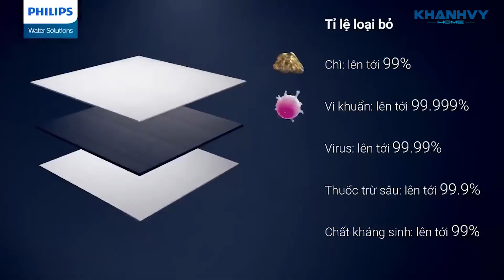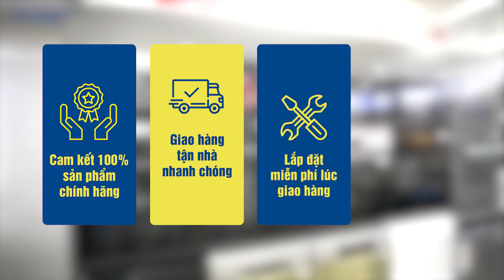Máy lọc nước RO Philips AUT2015 nhỏ gọn - thông minh với 2 dòng nước đầu ra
Không an tâm nấu nướng do sợ nước sinh hoạt còn chất độc hại? Vì cơ thể ta không chỉ cần nạp nước ĐỦ mà còn cần hấp thụ nước SẠCH
Cùng máy lọc nước RO Philips AUT2015 loại bỏ tạp chất, an tâm nấu nướng, giải quyết vấn đề nước uống trực tiếp cho cả nhà chỉ trong 1 chiếc máy nhỏ-gọn-tinh tế.